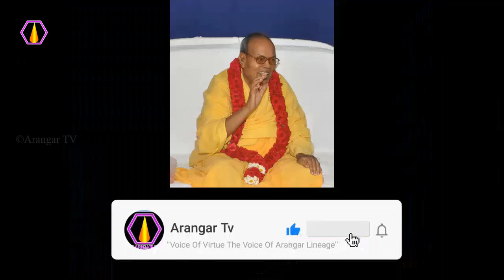அன்பர்களை வாழ்த்திய ஆசான்